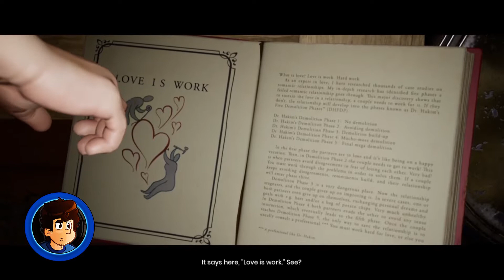THE SUCK LIFE OF MAY & CODY | It Takes Two – Part 1 w/KingKarateChop39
Two pals co-op as unlikely partners in unhappy matrimony as a love doctor plays games with their daughter's voodoo dolls!

Sampled Video: Nacho Libre (2006), The Adventures of Jimmy Neutron, Boy Genius (2002).

Trivia: The title is obviously a refence to the Disney Channel original series "The Suite Life of Zack & Cody"! And as a gamer, my new character art is now more reminiscent of a HUD!